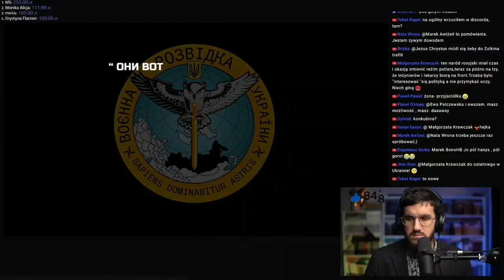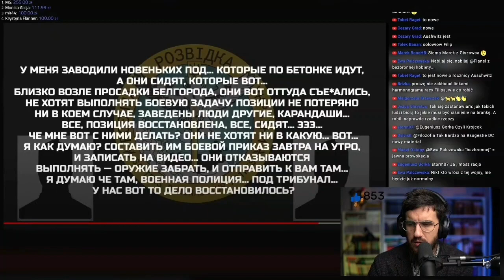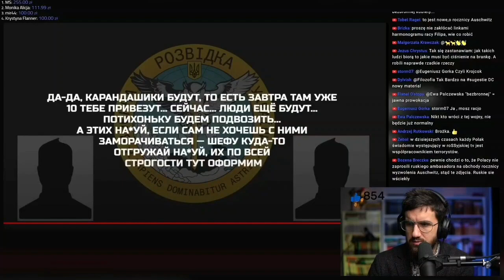Wojna rosja vs Ukraina przechwycona rozmowa tłumaczenie pl. 448